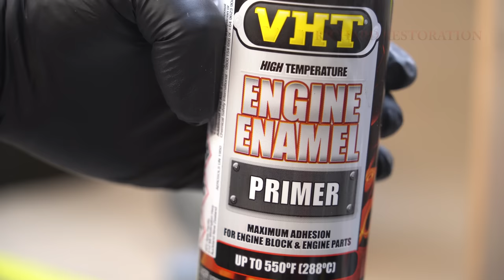world War 2 runway lights Restoration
activar subtítulos  activer les sous-titres Untertitel einschalten بدوره على تعليق
The Museum asked if i could do some repairs on this, It'd had be knocked over and damaged and stuck in the back room behind a lot of other stuff I walked past it 3 times before I noticed it
Now it really stands out and looks awesome.

tilley fl6